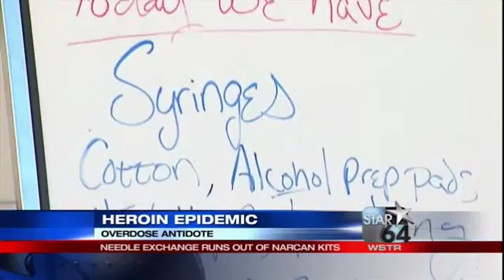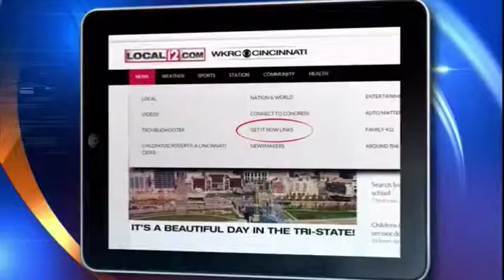Group doesn't have money to buy more Narcan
CINCINNATI (Angenette Levy) - The Cincinnati Exchange Project works to help heroin addicts by keeping them healthy and trying to convince them to seek treatment.

But the organization is now out of one of the life-saving drugs it distributes: Narcan. Narcan, or Naloxone, reverses a heroin or opiod overdose. Libby Harrison, director of the Cincinnati Exchange Project, handed out her last dose of the drug Monday, Jan. 25. Her organization focuses on allowing addicts to exchange a dirty needle for a clean one to prevent the spread of diseases such as Hepatitis C. Harrison also encourages the addicts to seek treatment for their addiction. Harrison said Narcan can keep an addict alive to get treatment.

"The NARCAN that we give is the first line of defense against death," Harrison said. "We are out. Somebody came in and asked, asked for Narcan, and we gave them our last one. We have one on our van and we need to keep that three in case there's an emergency on our van."

Harrison said her group had received some Narcan through an Ohio Dept. of Health program but her group can't get any more through the program, Project DAWN. Harrison said the Exchange Project doesn't have enough money to buy more Narcan.

"As a program we're incredibly small. We have very, very little money.

Dr. Shawn Ryan is an addiction treatment specialist at Brightview in Norwood. Narcan is controversial. Critics argue it enables addicts to use. But Dr. Ryan said he's seen people who have overdosed seek treatment.

"I can't treat anyone who's dead," Dr. Ryan said. "So, we have to save the lives of these poor individuals who are suffering from this addiction and get them to the point where we can get them into a treatment center."

On Tuesday, Jan. 26, Libby Harrison said she received 10 calls alone from people asking about Narcan. Some of the people who called are family members of addicts.

"We'll look for grants to buy it. Hopefully we'll get donations so we can buy it," Harrison said. "We're going to beg, borrow and not steal."